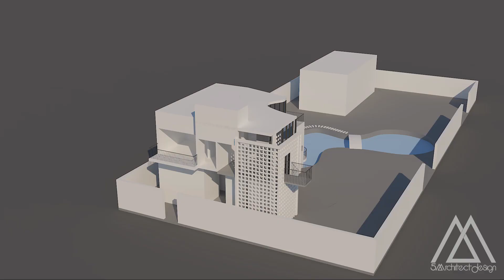5AArchitects Architect sketch for home design | Kiến trúc sư phác thảo thiết kế nhà ở thế nào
5AArchitects là công ty kiến trúc uy tín chuyên nghiệp. Chúng tôi chuyên thiết kế thi công Kiến trúc nội ngoại thất các công trình:
+ thiết kế nhà ở, thiết kế biệt thự, thiết kế nhà lô phố,
+ thiết kế nội thất Chung cư,
+ thiết kế khách sạn, thiết kế resort nghỉ dưỡng, thiết kế Home stay,
+ thiết kế nhà hàng, thiết kế quán cafe
+ thiết kế không gian làm việc, thiết kế nội thất văn phòng...
Chúng tôi cam kết sẽ mang đến ý tưởng sáng tạo lý tưởng nhất cho không gian của Quý khách.
Hãy tận hưởng không gian của chúng tôi.